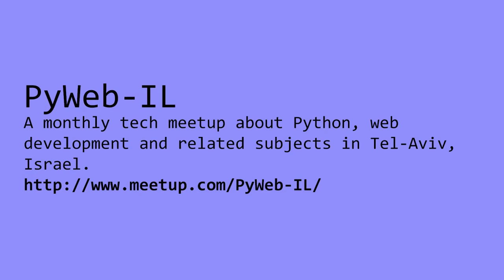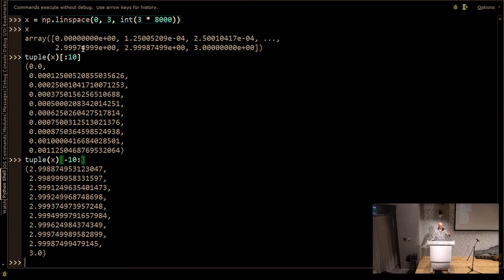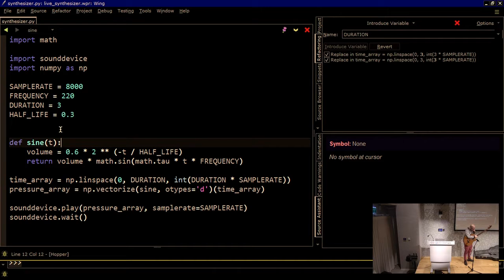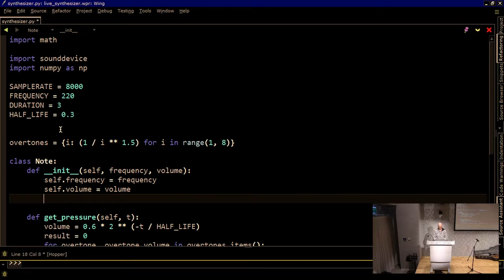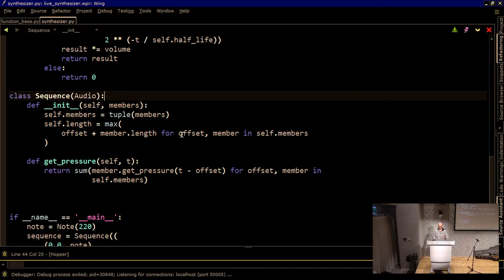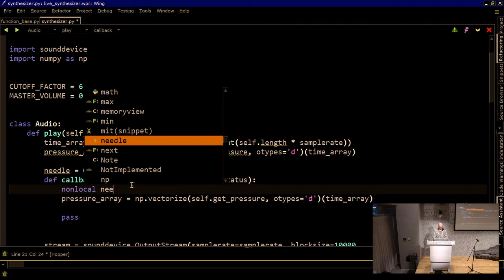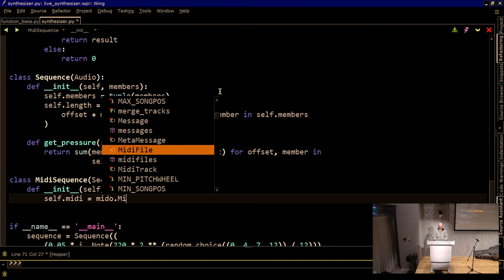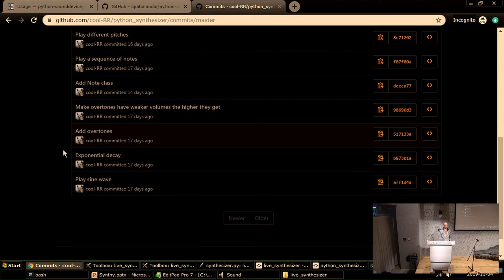Ram Rachum: Live-coding a music synthesizer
The lecture is about creating with python a synthesizer